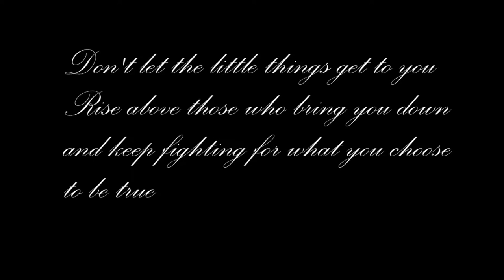DON'T LAUGH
im avoiding life rn so I made a thing